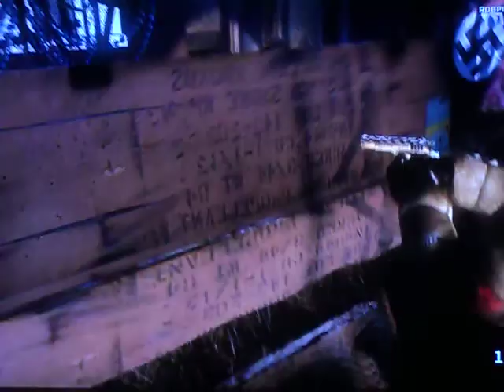Zombie lol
en compagnie de ROBEPLAYER et de damifou voicis un zombie fun